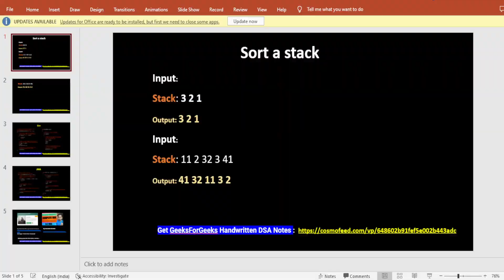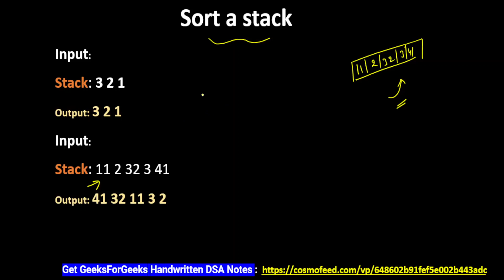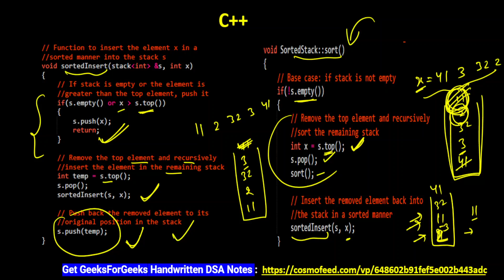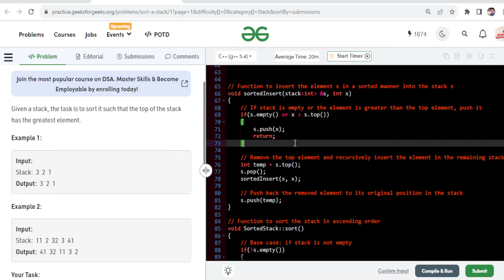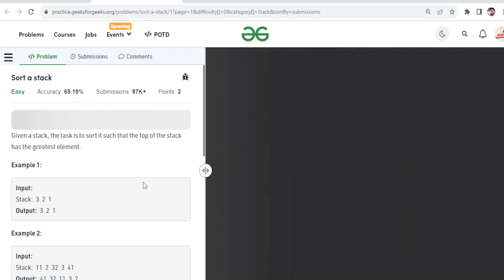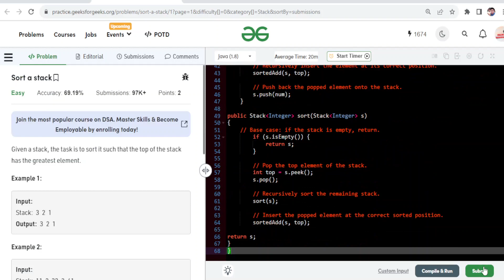Sort a stack | Sort Stack Using Recursion | Sort Stack in Descending Order | Coder Army Sheet